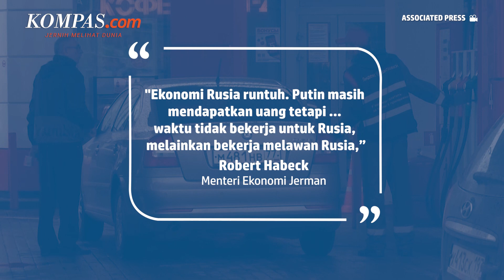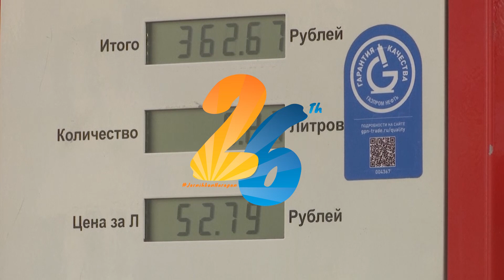Jerman Nilai Ekonomi Rusia Akan Runtuh, Imbas Sanksi Barat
Menteri Ekonomi Jerman Robert Habeck menilai ekonomi Rusia akan segera runtuh. Hal ini disampaikan Jerman terkait dampak dari sanksi Barat atas invasi Rusia ke Ukraina.

Karena itu menurutnya Jerman harus mengurangi ketergantungan energinya pada Rusia.

Jerman diketahui telah mengurangi ekspor ke Rusia pada Maret sebesar 60 persen.

Simak selengkapnya dalam video tersebut.

Penulis: Titi Hilmawan Reditya
Penulis Naskah: Nissi Elizabeth
Video Editor: Abdul Azis
Produser: Ira Gita Natalia Sembiring